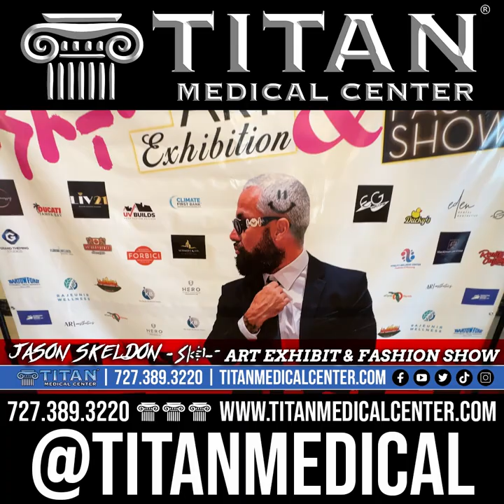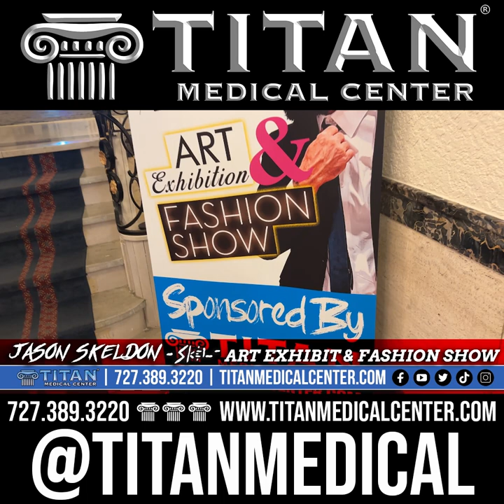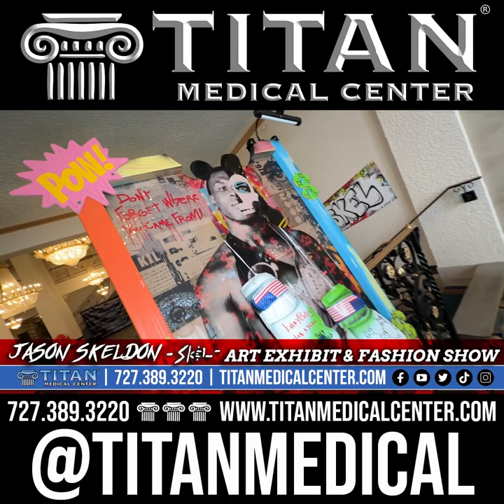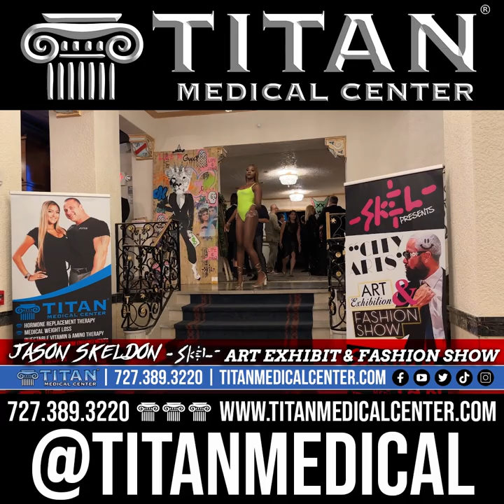Titan at the 2022 Jason Skeldon Fashion Show in Tampa!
* Titan at the 2022 @JasonSkeldon Fashion Show in Tampa at the Floridian Palace Hotel!